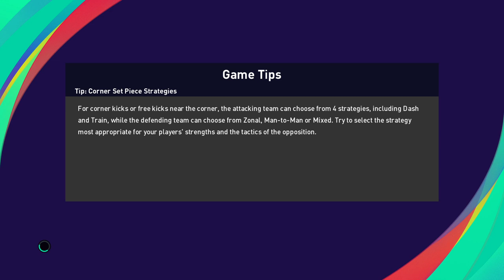eFootball PES 2021 - AFC Asian Cup - Group B - Saudi Arabia-Japan